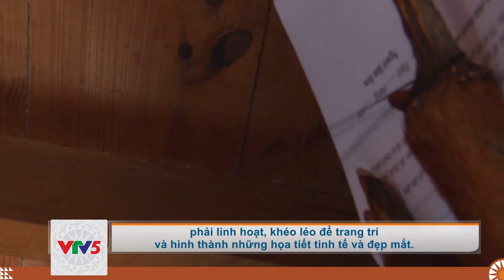[TIẾNG CHURU] ĐỒNG BÀO CƠ HO BẢO TỒN NGHỀ TRUYỀN THỐNG | VTV5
Chương trình tiếng Churu phát sóng lúc 5g30 ngày 26 tháng 06 trên kênh VTV5 Tây Nguyên.